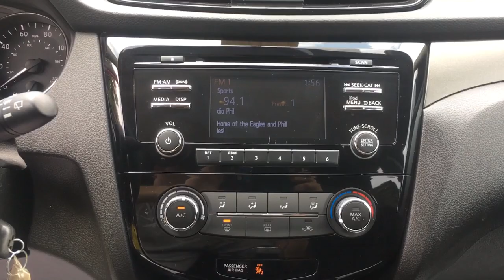2018 Nissan Rogue_Sport Langhorne, Bensalem, Philadelphia, Southampton, Huntingdon Valley, PA X75530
Palatial Ruby Used 2018 Nissan Rogue_Sport available in Feasterville, Pennsylvania at Colonial Nissan. Servicing the Langhorne, Bensalem, Philadelphia, Southampton, Huntingdon Valley, PA area.

Colonial Nissan
117 Bustleton Pike